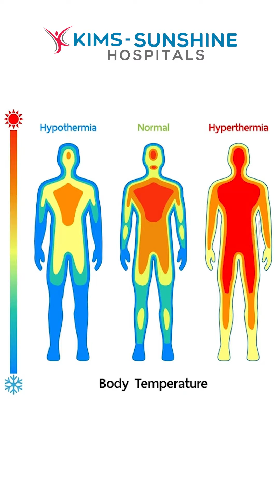What is Hyperthermia - Causes & Treatment Dr Sudesh Patil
What is Hyperthermia - Causes & Treatment
Dr. Sudesh S. Patil
MBBS, DNB (Internal Medicine)
Sr. Consultant Physician, KIMS-SUNSHINE Hospitals, Begumpet, Hyderabad

Metro Pillar No C1327, Beside Jamia Masjid, Prakash Nagar, Hyderabad, Telangana 500016